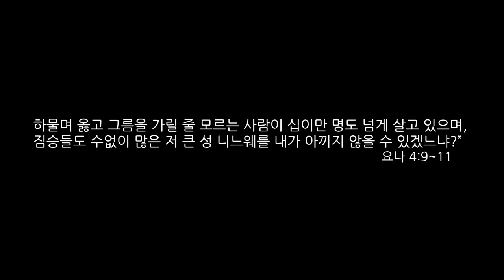함께하는교회 200329 나를 변화시키는 으네 김선의